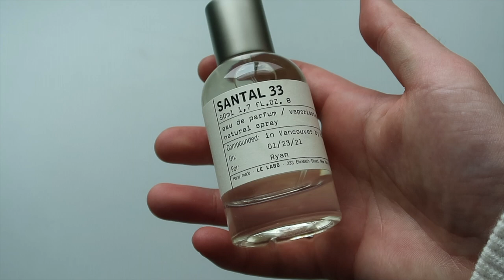My 10 Essentials (Ft. Le Labo, Bose, Acne Studios, Common Projects and More)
~A totally original video idea I did not copy from anywhere~

New videos every 2 weeks | Arc'teryx Veilance collection video next

Items:
1. Garmin Forerunner 45 + Strava App - 00:39
2. Le Labo Santal 33 - 1:06
3. Skincare (Various) - 1:29
4. Bose QC 35 + Apple AirPod Pros - 1:53
5. Alyx x Moncler Bracelet - 2:18
6. Acne Studios North Stay Black - 2:43
7. Stone Island Garment Dyed Hoodie - 3:06
8. Levis Fenom x Fragment Design, Vintage Tommy Hilfiger - 3:31
9. Nike Air Max 97 Silver Bullet - 3:55
10. Common Projects Leather Chelsea Boot - 4:19